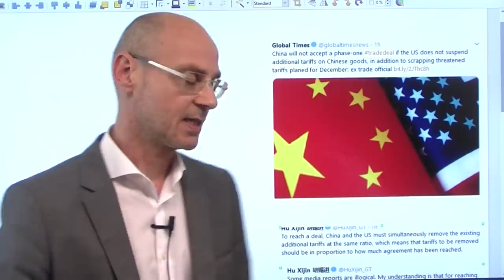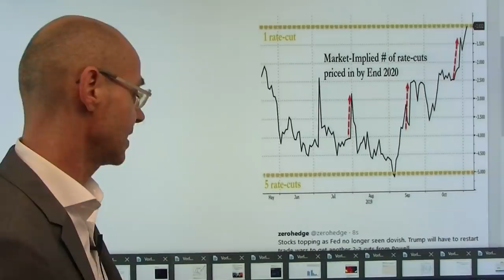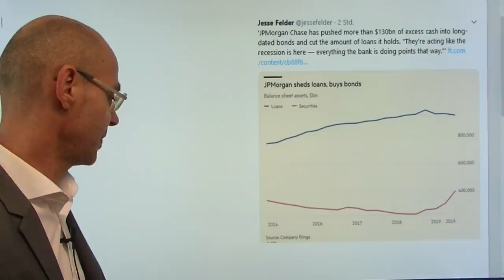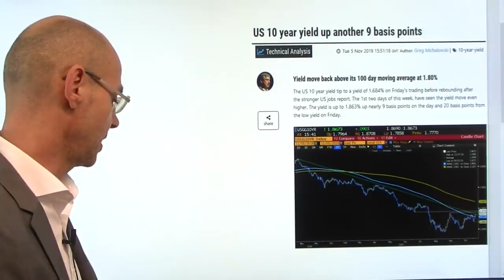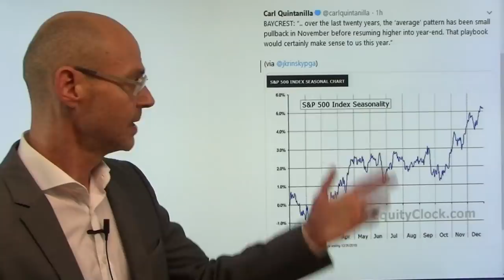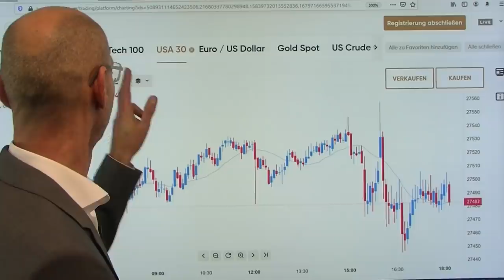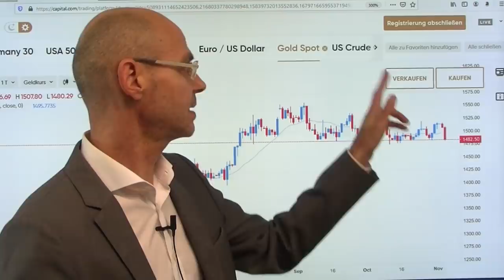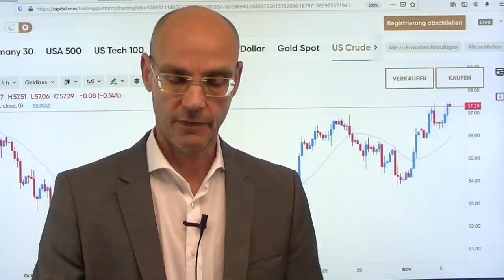Aktienmärkte und saisonales Muster! Marktgeflüster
Die Aktienmärkte haben heute die vorbörslichen Gewinne wieder abgegeben, und das aus zwei Gründen: erstens weil der schon eingepreiste Phase1-Deal wieder etwas unsicherer wird, nachdme China die Forderung stellt, zukünftige Zollanhebungen zu unterlassen und bestehende Zölle abzuschaffen. Und zweitens weil die Erwartungen an weitere Zinssenkungen der Fed durch die guten ISM-Daten heute deutlich gedämpft wurden (die Renditen für US-Staatsanleihen steigen daher, so auch der Dollar). Ein typisches saisonales Muster wäre nun, dass die Aktienmärkte nun auf das Hoch aus dem September zurück fallen (beim S&P 500 ca. bei 3020 Punkten) - um dann vermutlich die Weihnachstrally zu starten angesichts der dovishen Wende der Notenbanken..